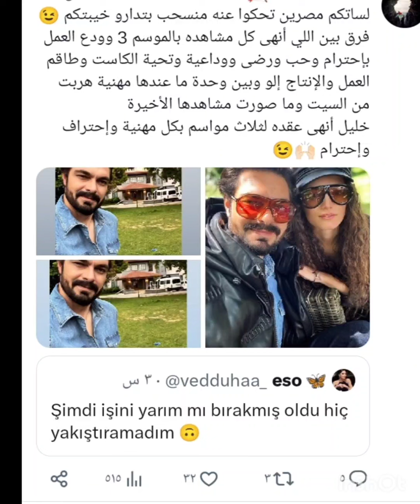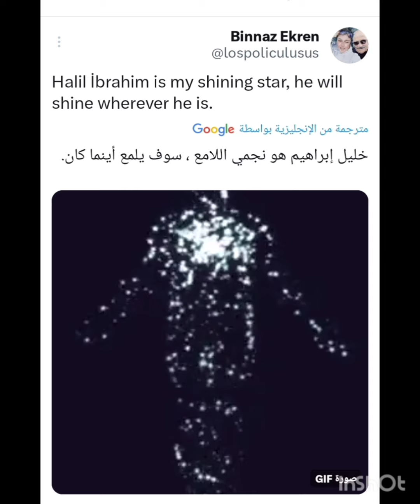فانز خليل يهاجم سيلا وعدد كبير يشهد لها بالنجاح والإبداع#غضب_سيلا_من_بعض_ المهووسين ودعم بيناز لخليل